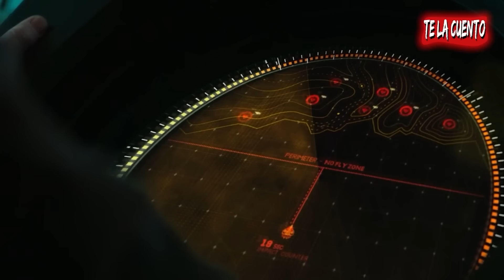La Saga de Los Juegos del Hambre / Te la Cuento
Los Juegos del Hambre Balada de Pajaros Cantores y serpientes ya se estreno, asi que en este video vamos a ver la saga de los juegos del hambre y como katniss libero a panem de snow